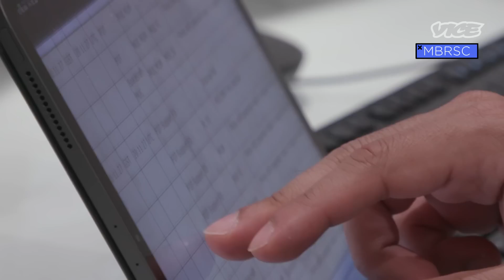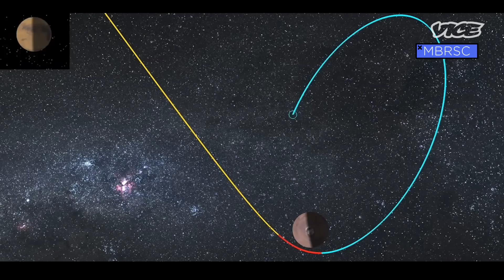The Middle East Goes to Mars | The Space Show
The United Arab Emirates launched its first Mars mission this year, instantly turning the tiny nation into a major player in interplanetary exploration.